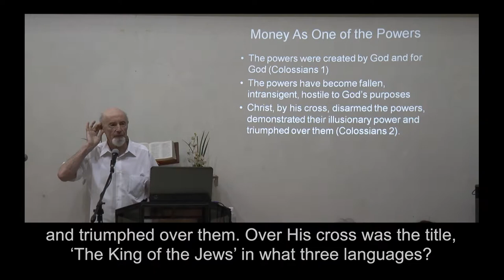Joy@Work 26 Triumphed of Christ over Illusionary Power